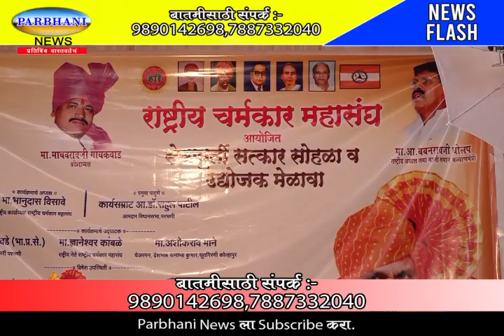31. 01. 2024. parbhani news.परभणी समाजभूषण सहादू ठोंबरे सेवा पुरती सत्कार सोहळा संपन्न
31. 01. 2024. parbhani news.परभणी समाजभूषण सहादू ठोंबरे सेवा पुरती सत्कार सोहळा संपन्न